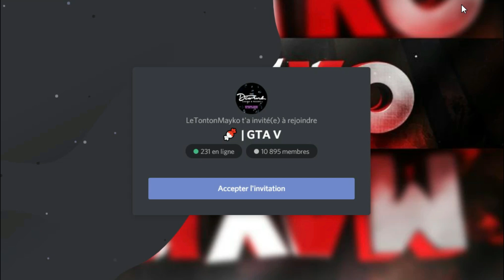COMMENT GAGNER DE L'ARGENT FACILEMENT SUR GTA V ONLINE EN 1.50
Psn → zlMayko-
Snap  → e_zxby

Daazy : 593€
Trakss : 80€
Abdel : 73€
Siko : 48€

100 ✅
1000 ✅
2000 ✅
3000 ✅
4000 ✅
5000 ✅
6000 ✅
7000 ✅
8000 ✅
9000 ✅
10000 ✅
20000 ✅
30000 ✅
40000
50000